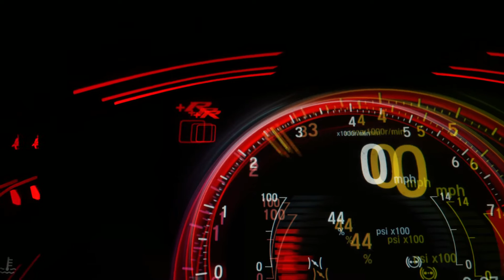NIGHT RIDER CAR CRUISE PHONK BEATS TUNES CHILL